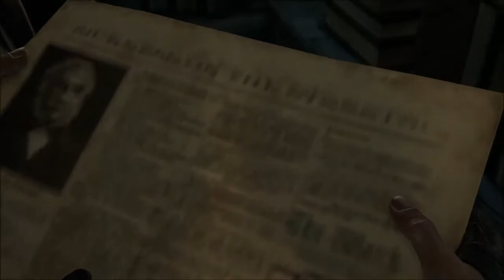Thief RS01 P05 basso